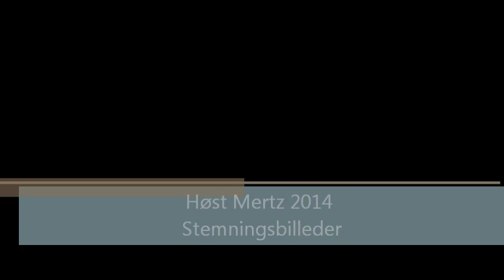Høst stemning 2014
Stemningsbilleder fra høst i 204